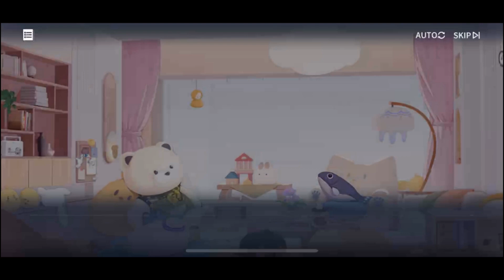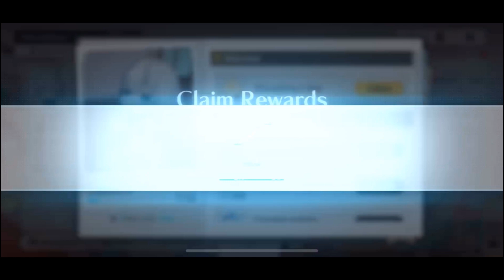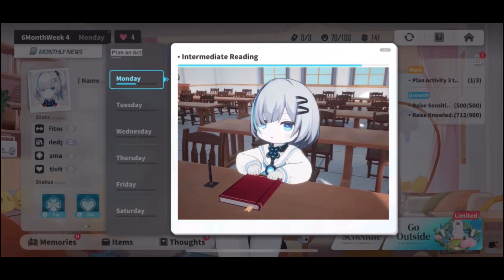Azur Lane: Project Identity (A BeautifulBoring hands on part 7)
Part 7: Filler part.

As the title implies, this is a filler part.